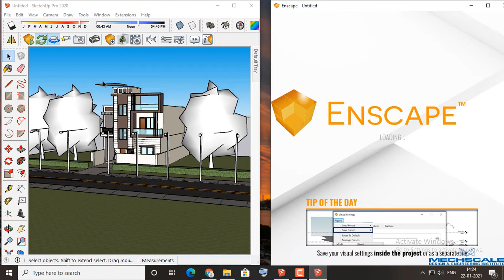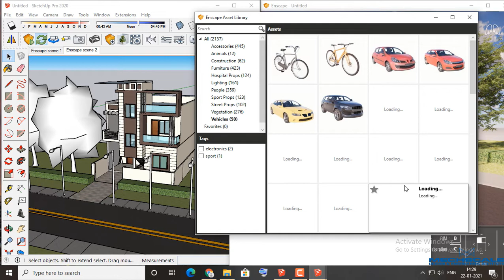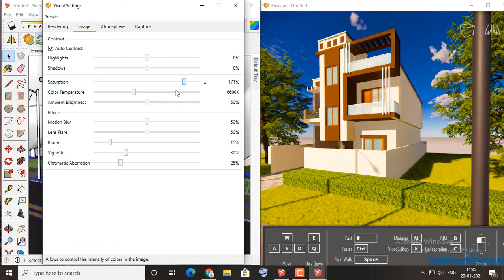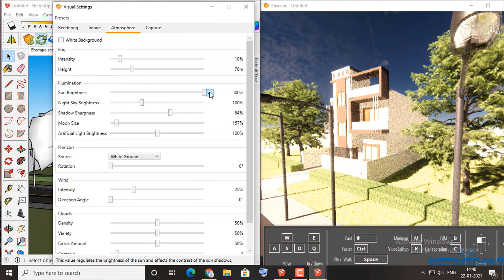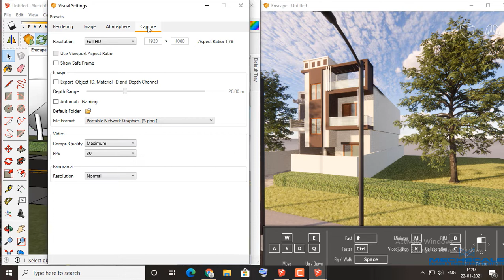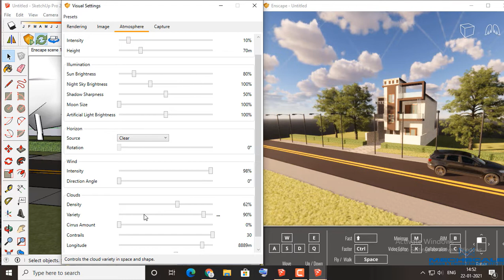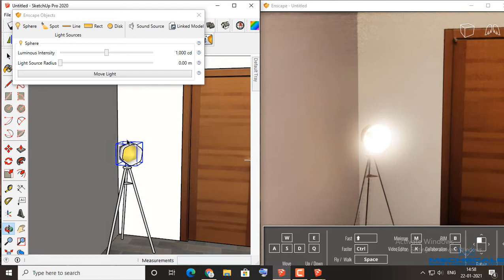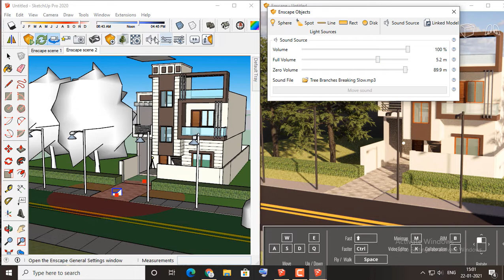Enscape 2.7 Visual setting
In this video, Enscape 2.7 Visual setting

Mechscale Design & Engineering Institute Government Approved an ISO 9001:2015 Certified,
Based in Surat is the name for quality cad training. Our expert faculty has vast professional experience in the field of Mechanical, Civil Engineering as well as Architectural and All other Types of Computer Courses. We have a proper course structure to improve the efficiency of the courses that we offer. Our main aim is to provide quality education and computer course training services.
Learn various courses Interior Designing / Architecture / Civil CAD / Rendering software.